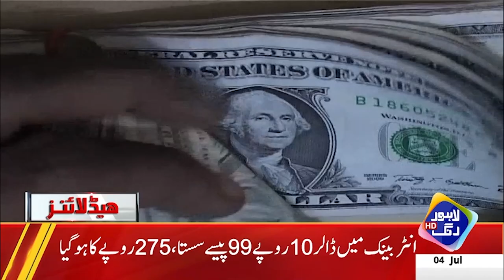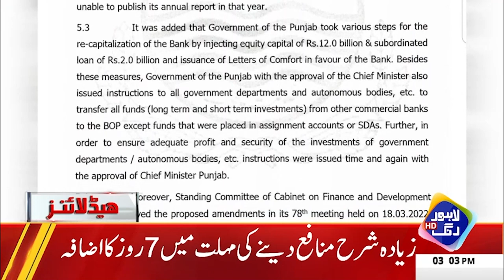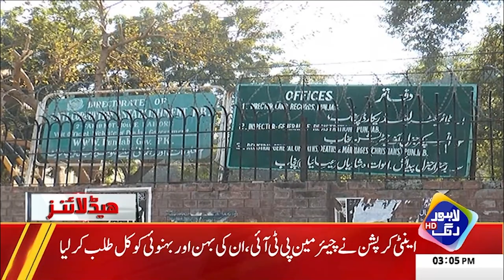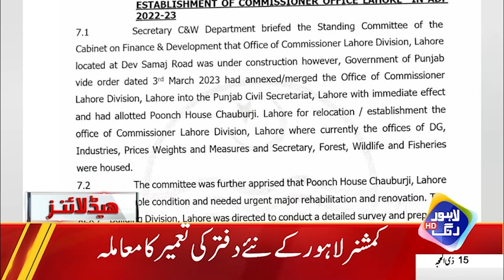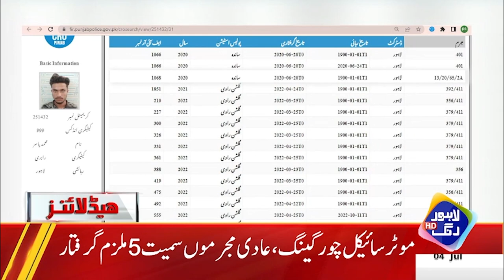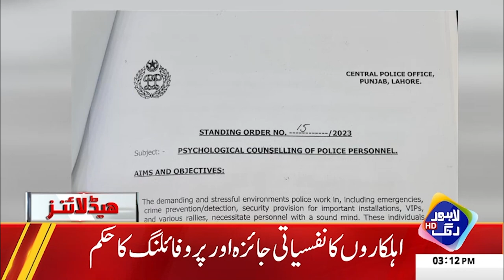Mehangai Say Sataye Awam Ko Bijli Kay Jhatakay | Headlines 03 PM | 4 July 2023 | Lahore Rang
✅Dollar Experiences Significant Decrease of 10 Rupees 99 Paisa
✅Gold Price Drops by Rs.14,300 Per Tola
✅Electricity Price Rises by Rs.1.25 Per Unit